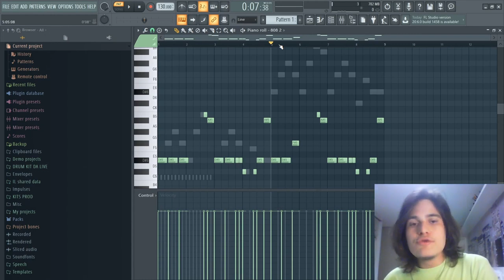TODO BEATMAKER PRECISA SABER ISSO PARA NÃO CRIAR UM BEAT REPETITIVO